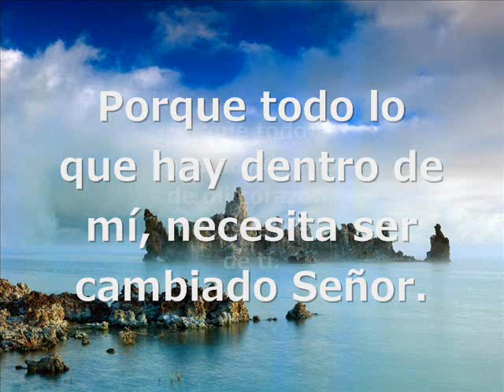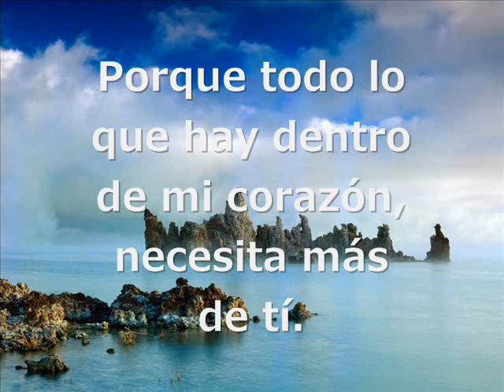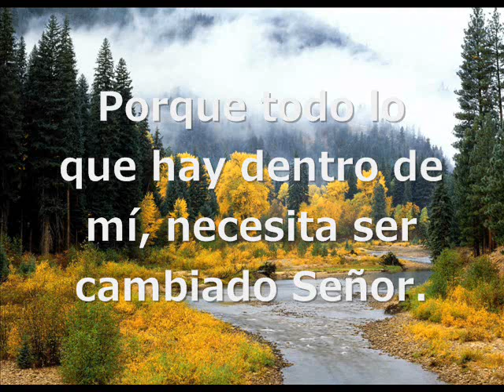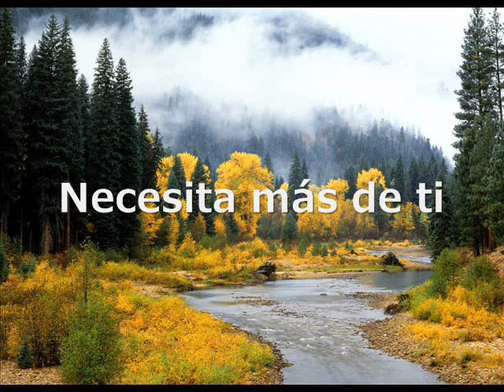Renuévame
Te alabaré, oh Jehová, con todo mi corazón; contaré todas tus maravillas. Me alegraré y me regocijaré en ti; Cantaré a tu nombre, oh Altísimo.